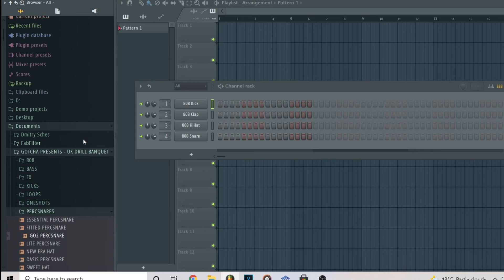Gotcha Presents: UK Drill Banquet Drumkit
Newest kit containing the newest sounds to grace NY/UK Drill. An Essential kit for Drill instrumentals/beats, Everything in 1 kit.

► To Purchase (Instant) click link below or Direct Message

(Extra tags)